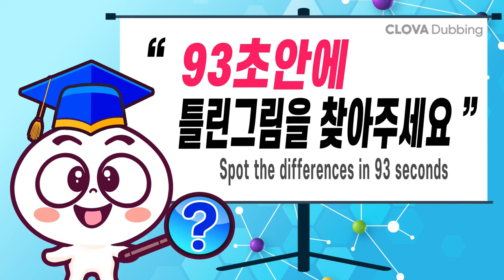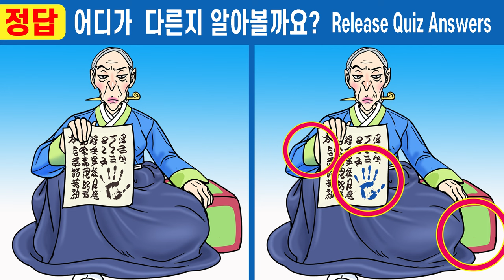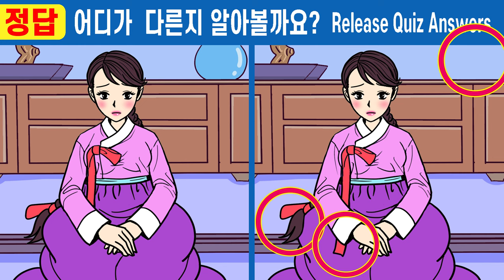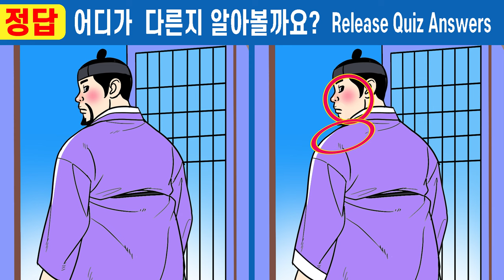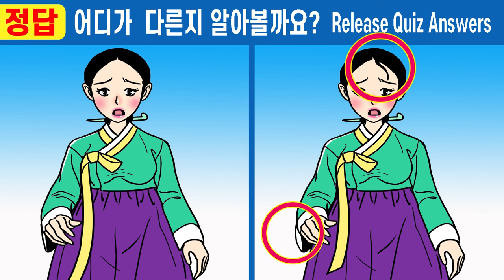#570【틀린그림찾기/치매예방】😱IQ160도 한 곳은 못 찾아요!ㅣ한개도 못 맞추면 건망증의심!!【집중력테스트/IQ두뇌운동/인지력훈련】💖야담 길을 벗어난 세여인 20화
👍본 영상에는 클로바더빙(CLOVA Dubbing)의 AI 보이스가
     사용되었습니다.